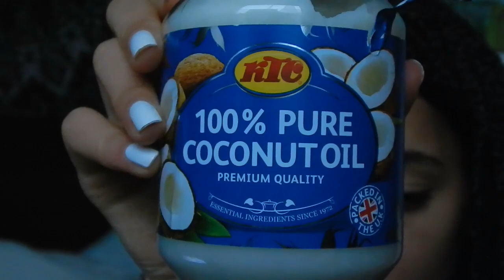Braids / Rastazöpfe selber flechten!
Hii :) Heute zeige ich euch wie ich meine Braids selber gemacht hab!
Ich hoffe ich hab es einigermaßen verständlich erklärt :D
Viel Spaß ♥
xoxo Vio

Und snapchat: HappyUnicorn